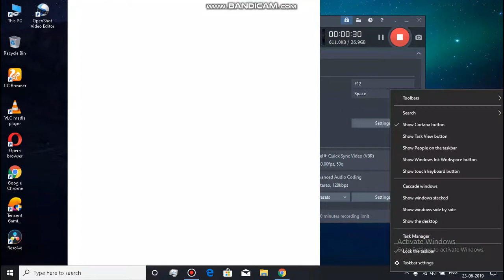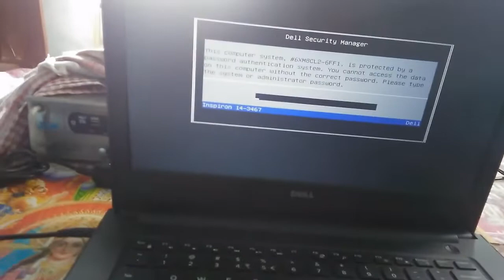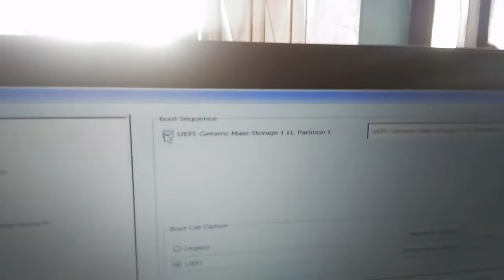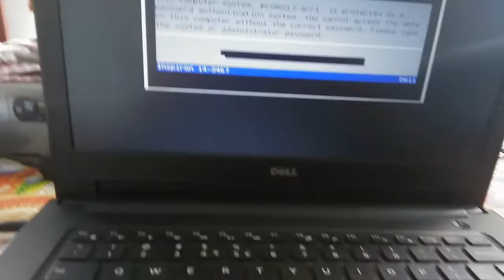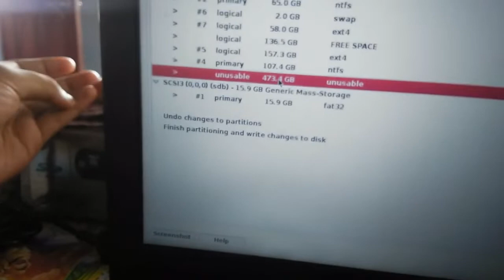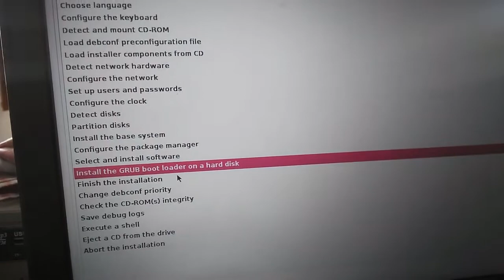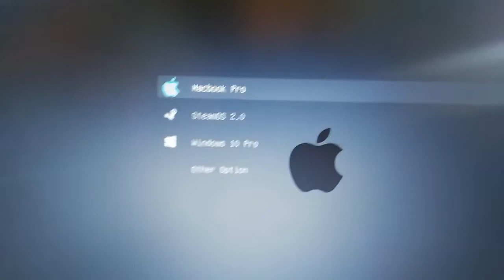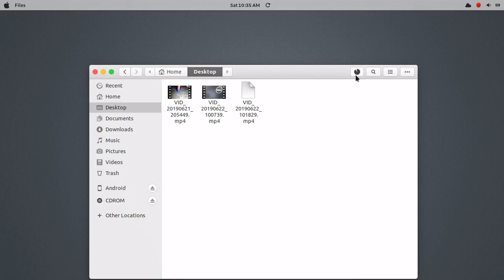Installing Steam OS 2.0